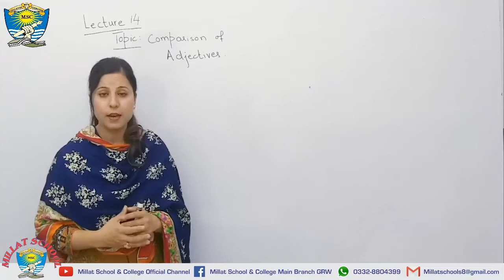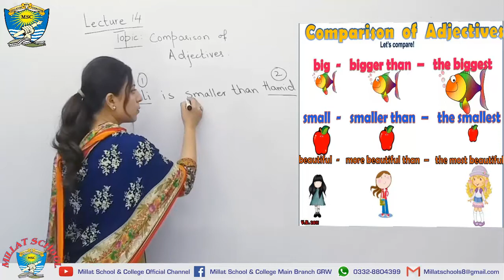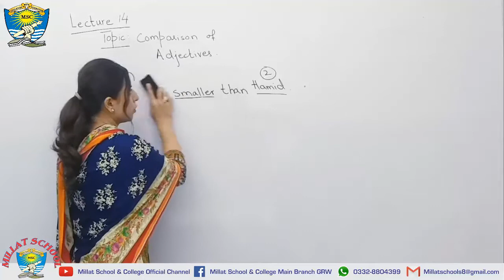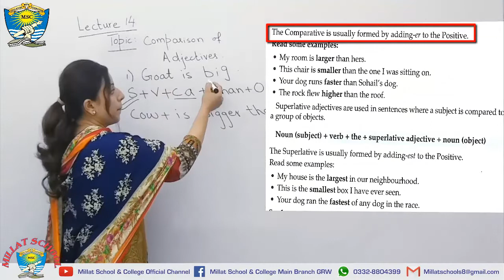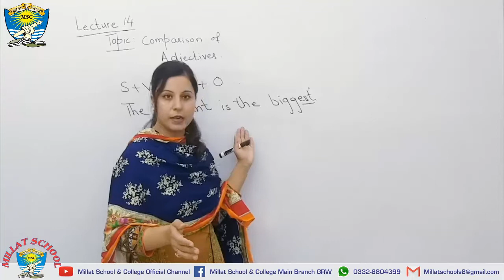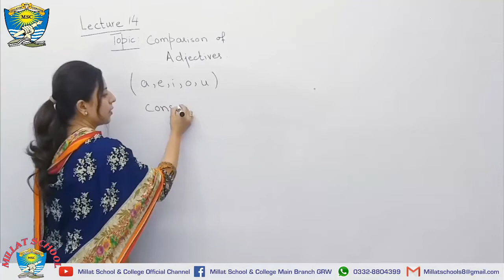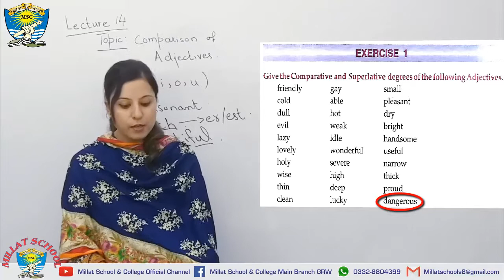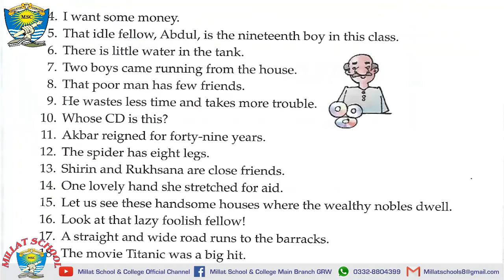English | Wren & Martin | Lecture # 14 | Unit # 14 | Comparison of Adjectives | Millat School GRW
This video has been made to guide about the Primary Wren & Martian English Book.